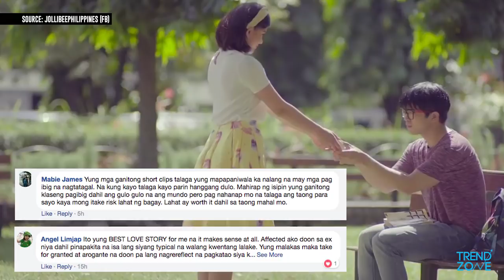Trendzone - February 02, 2018